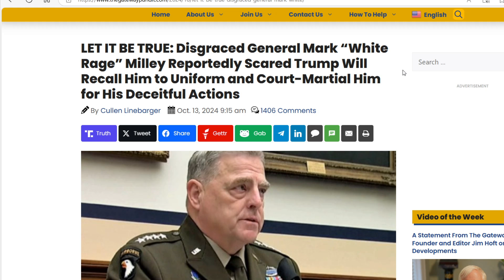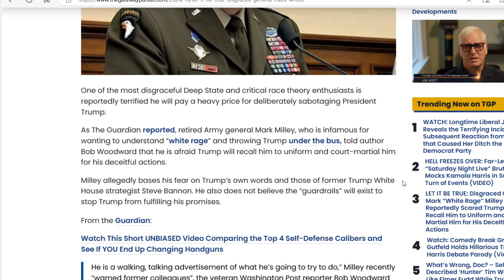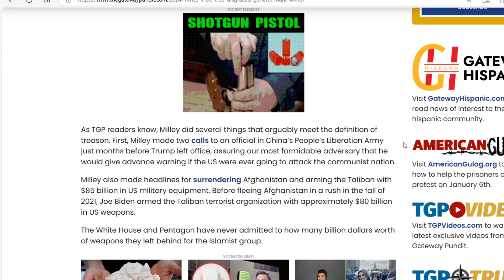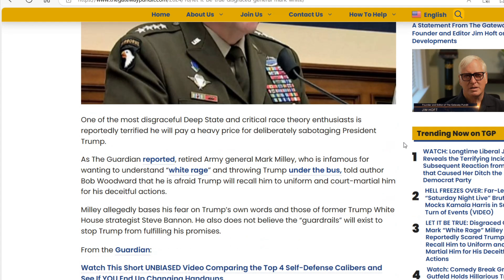Mark Milley Reportedly Scared Trump Will Recall Him to Uniform and Court-Martial Him for His Actions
Patrick Mahomes
Donald Trump
Mike Pence
Ron DeSantis
Lin Wood
Sidney Powell
Matt Deperno
Election Audit
Maricopa County
Wendy Rogers
Jovan Pulitzer
Maricopa County Audit
Election Audit
Live News
News Today
Fox News
Tucker Carlson
Weather Update Today
The Hill
Joe Rogan
Dr. Robert Malone
Getter